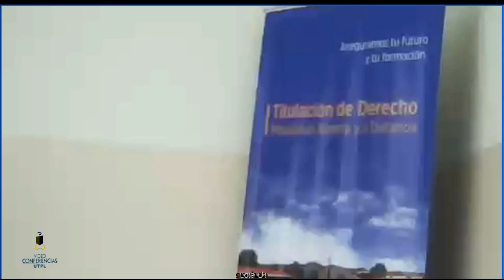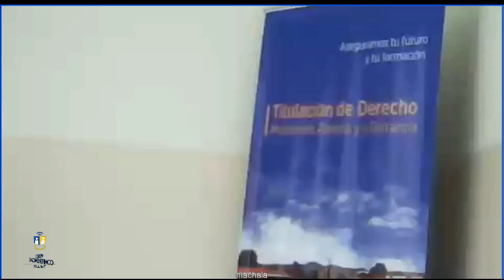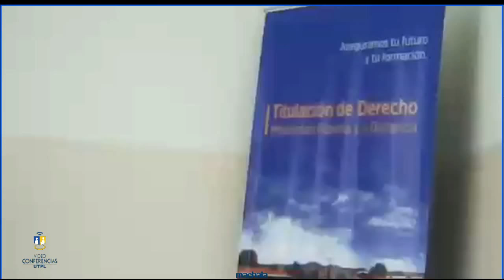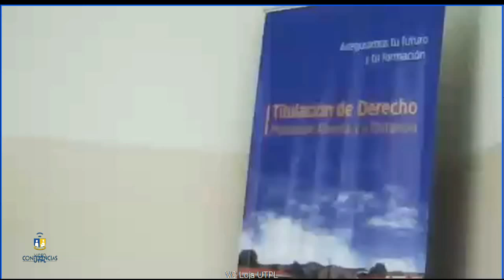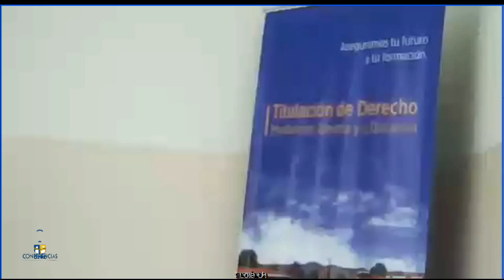UTPL TALLERES DE SENSIBILIZACIÓN PRÁCTICUM II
Talleres de sensibilización que realizarán los estudiantes de Prácticum II
Titulación de Derecho
Expositor: Mgtr. Olger Quizhpe Castro
20 de Diciembre 2017
videoconferencias.utpl.edu.ec